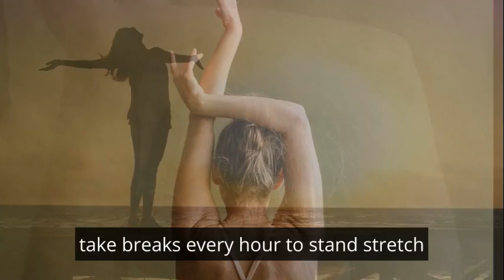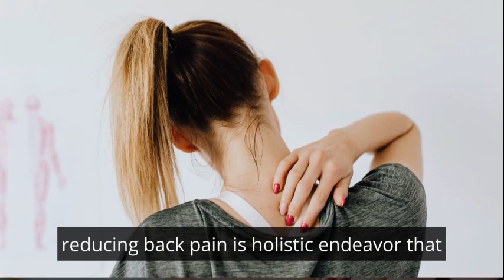Unlocking the Secrets to Better Posture and a Pain Free Back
Unlocking the Secrets to Better Posture and a Pain Free Back. Explore the comprehensive video on improving posture and reducing back pain. This detailed article covers ergonomic adjustments, core-strengthening exercises, stretching routines, mindful sitting and standing practices, proper lifting techniques, posture-correcting devices, regular movement breaks, professional guidance, and considerations for sleep posture and psychological factors. Discover holistic strategies for a pain-free back and enhanced overall well-being.